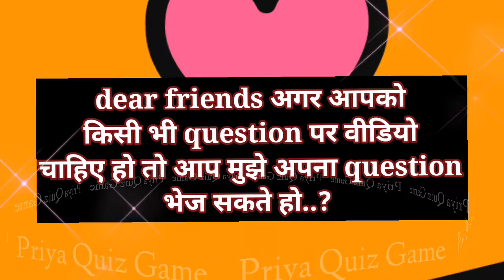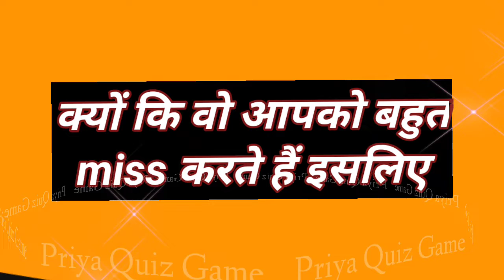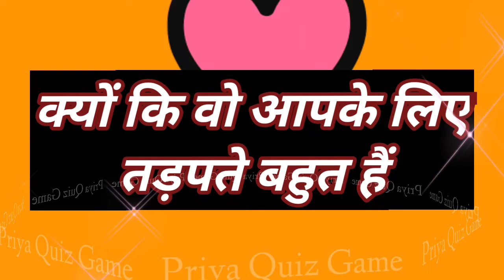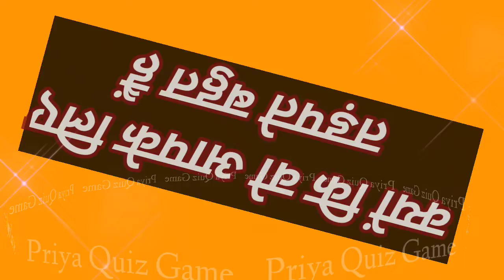wo aapke sapno me baar baar kyu aate hai| love quiz